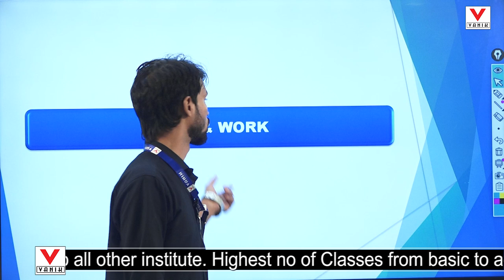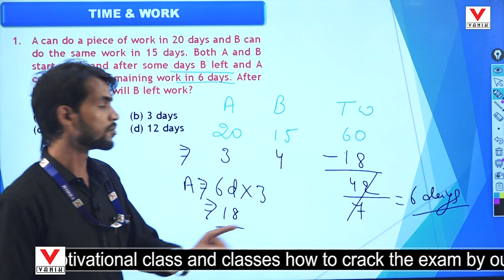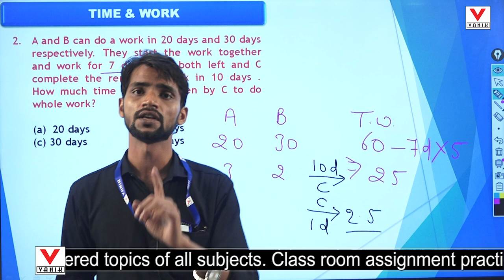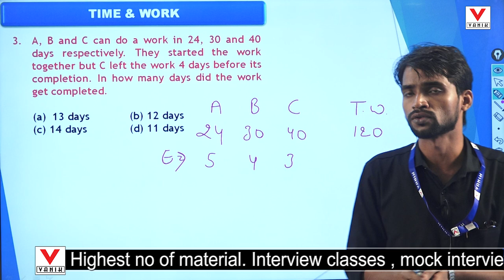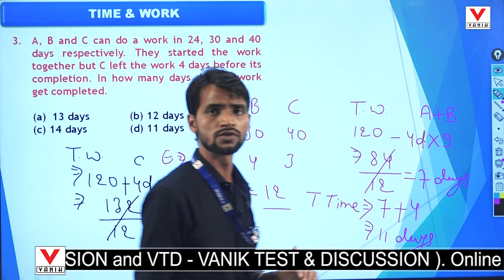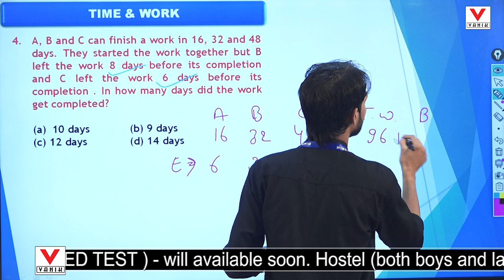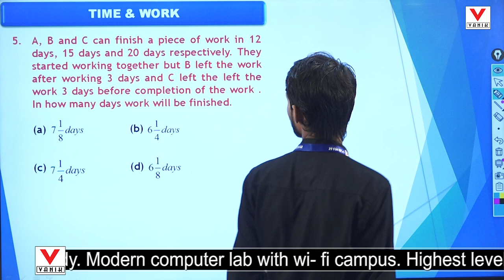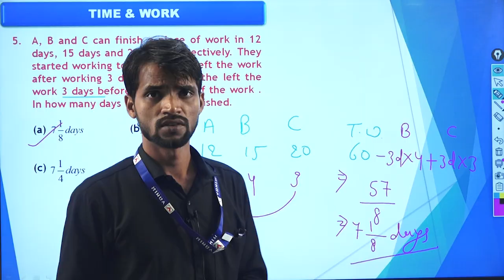Questions based on remaining part of work Time & Work| Vanik